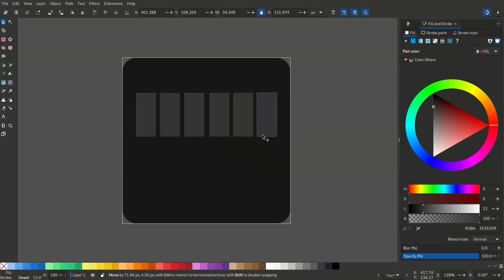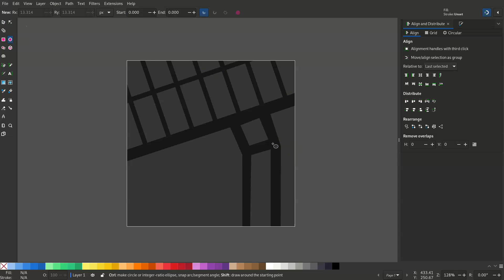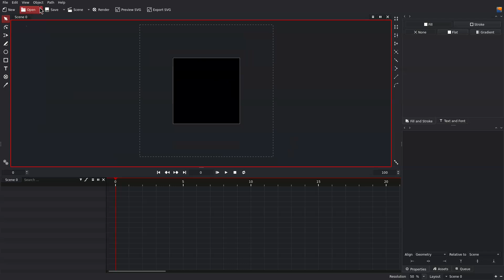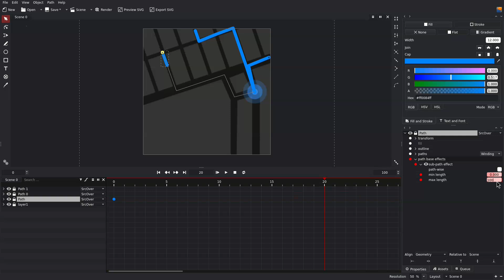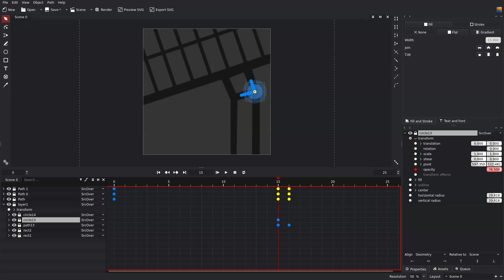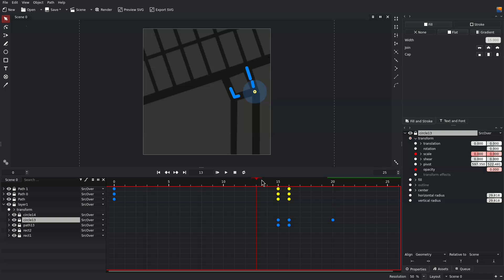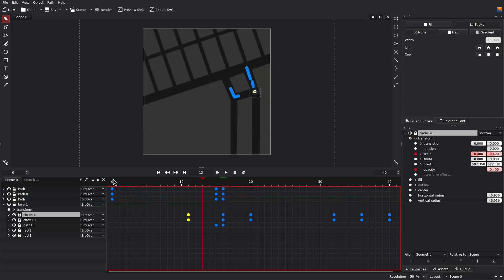Navigation Animation using Inkscape and Friction | Tutorial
This tutorial guides you on how to make navigation animation with a pulsing effect using Inkscape and Friction.

About Friction:
Friction is a powerful and versatile motion graphics application that allows you to create vector and raster animations for web and video platforms with ease.